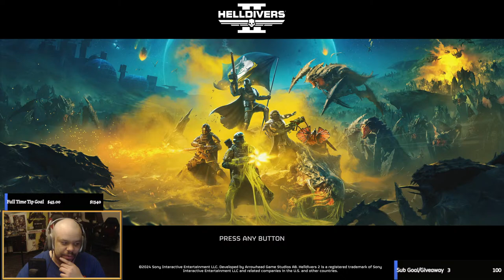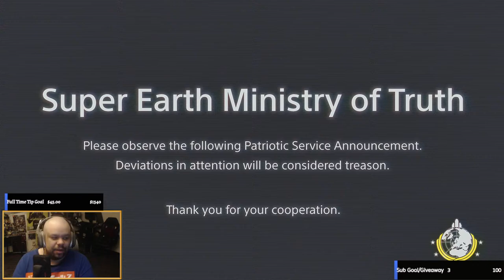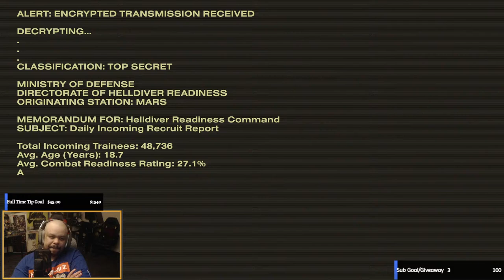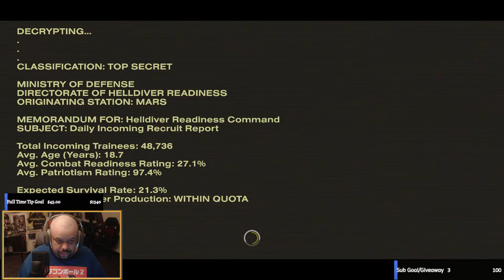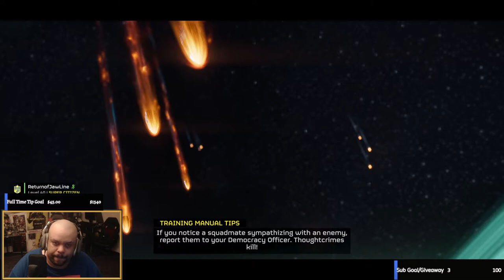🔴Live - Helldivers 2 - Finally I can Spread Democracy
About Mike Hero:
Content Creator, Video Editor, Rpg Streamer and Anime fan.

Livestreams are Wednesday, Thursday & Friday at 8pm EST